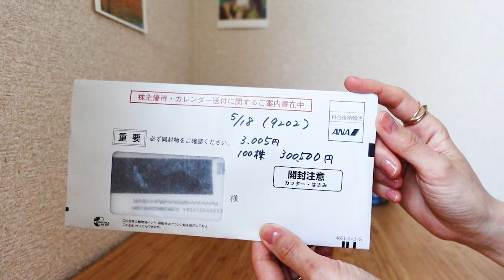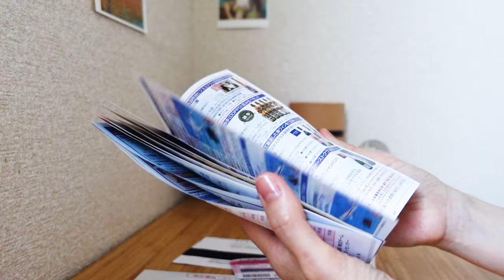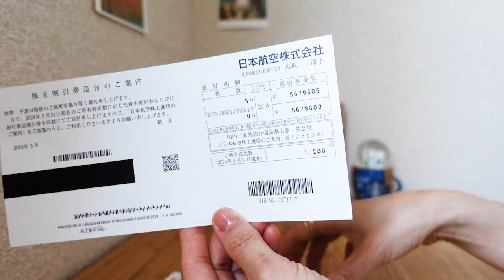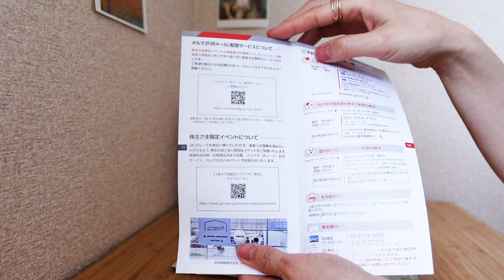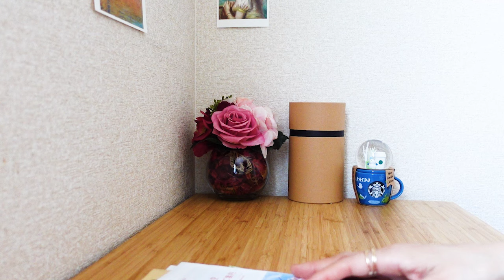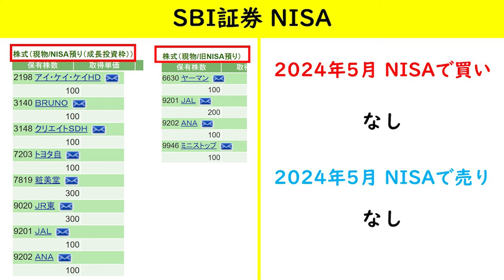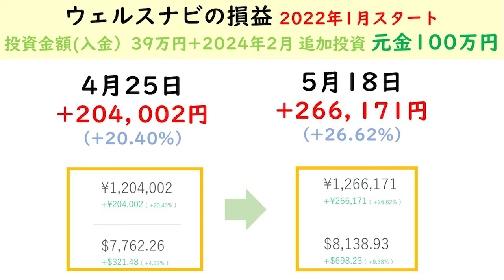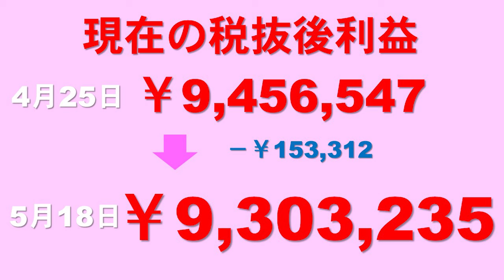【株主優待】株価下がりました…届いた株主優待と投資近況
私は楽しみながら心身と金銭的にも余裕がある生活の未来を描いてます。
10年以上前からはじめた投資。今回は現状の紹介になっていますが10年以上の投資経験をこれからもお伝え出来るように進めています。